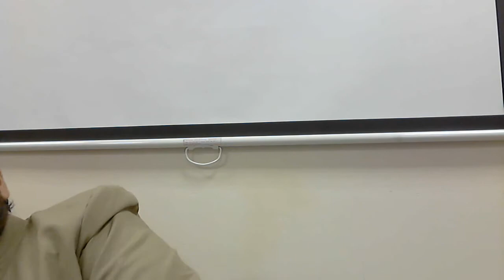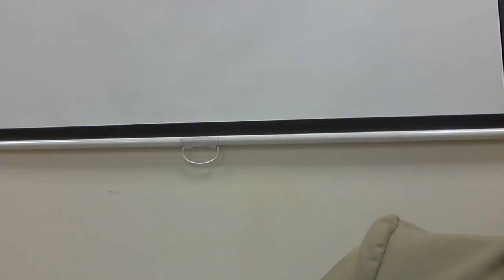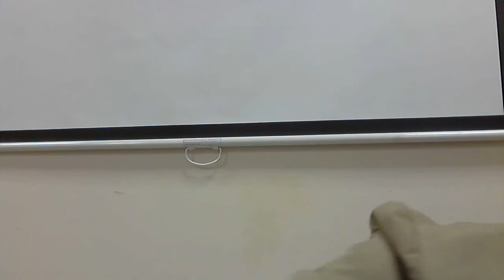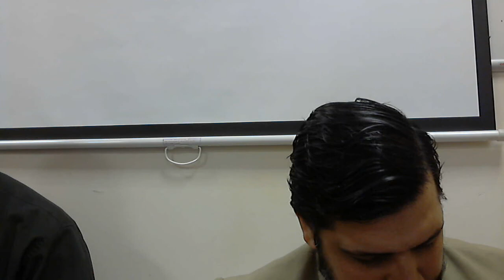Way of the Worshippers lesson 55 | shaykh Ridhwan Saleem | FINAL LESSON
Thanking and praising Allah | Asking Allah for a good ending | Steadfastness upon the straight path